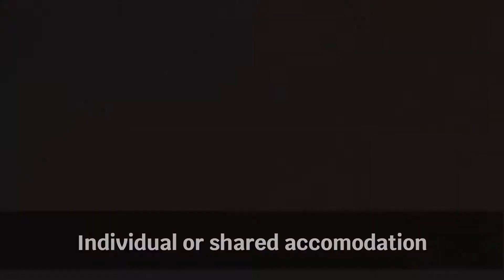yoga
yoga promo video

Video editor by myself, wildfilmpro

Yoga in nature and vegetarian nutrition diet